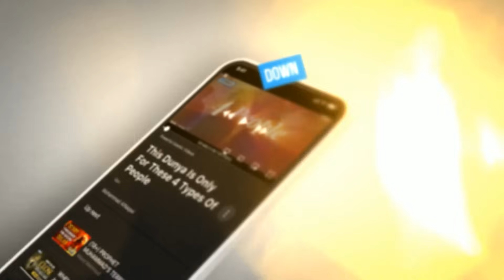SIGNS THAT ALLAH IS REJECTING YOUR SALAH!